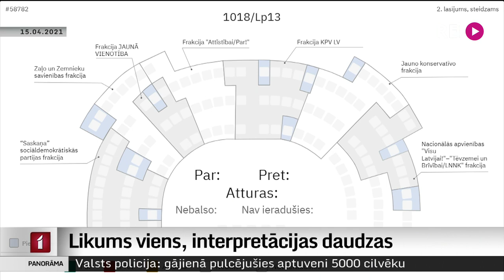Likums viens, interpretācijas daudzas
Vairākas pašvaldības vēlas ierobežot azartspēles savā teritorijā. Šonedēļ skaļāk izskanēja Cēsu mēģinājumi tās ierobežot, taču Vides aizsardzības un reģionālās attīstības ministrija pret to iebilst. Strīda cēlonis – atšķirīgā Azartspēļu un izložu likuma interpretācija. Tāpēc Latvijas Televīzijas aptaujātās vietvaras vēlas lielāku skaidrību azartspēļu organizēšanas jautājumā. Plašāk – Iļja Kozins.